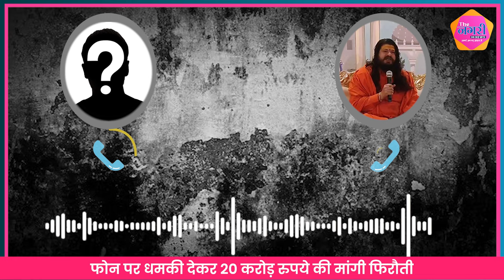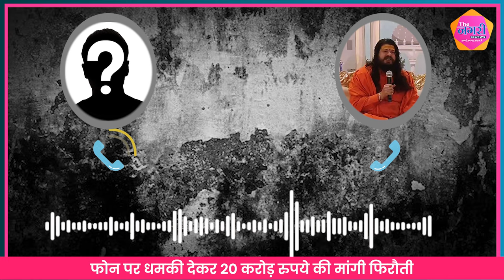महंत बालकानंद गिरी को फोन पर दी गई धमकी, Lawrence Bishnoi Gang से जुड़े हो सकते तार